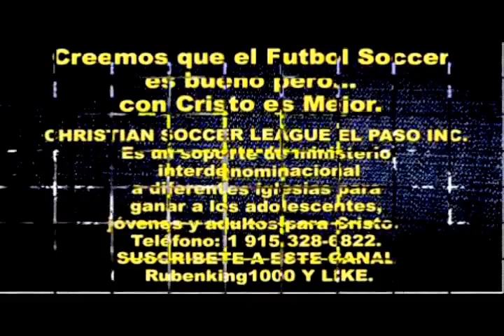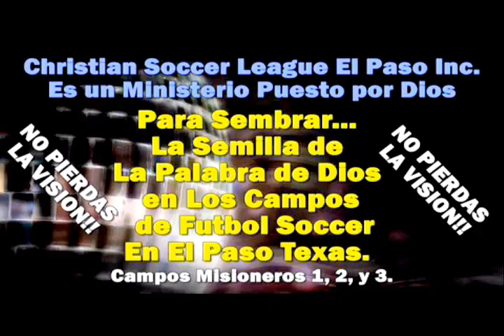CUATRO TERRENOS CUATRO MENTES - Predicaciones Cristianas - Lucas 8:5-9 - Pastor Miguel Barragan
CUATRO TERRENOS CUATRO MENTES - La Parábola El Sembrador - Lucas 8:5-9 - Pastor Miguel Barragan